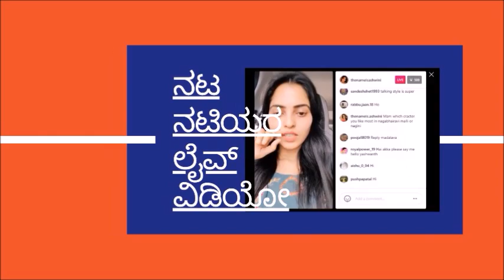Chukki Thare Colors Kannada New Serial : Everything you need to know about Child Actress Mahita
Chukki Thare Colors Kannada New Serial : Everything you need to know about Child Actress Mahita who Naveen Sajju's Daughter onscreen !!